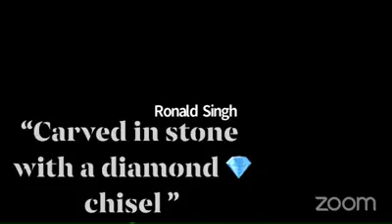ISKCON Catholic Church | SIKSA | DIKSA | EXPLAINED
If you've enjoyed our readings, please consider supporting the printing of the Original 1962, 1964, 1965 Delhi Bhagavatams through this Your contribution will help ensure these invaluable works continue to inspire generations. Thank you for your kindness and support. Siksa and Diksa discussions with Nara Narayan